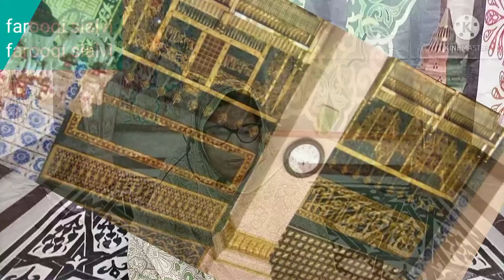Tilawate Quran /Homera Aslam 03334024511